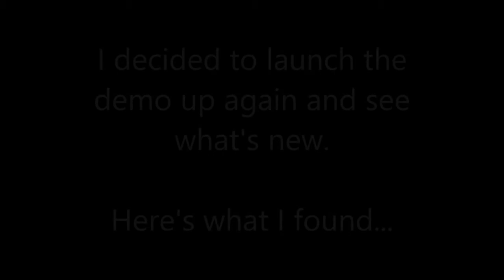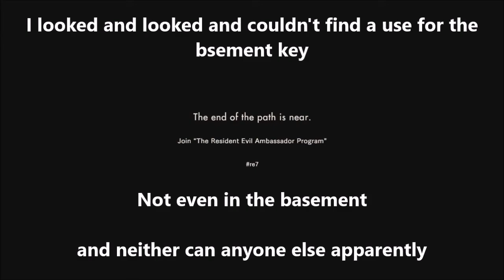RE7 Demo | Twilight Update | New Area, Items & More!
Capcom released an update for the RE7 demo and it features a few new additions/changes

Thanks to Enistachia for my Logo.

Thanks to Funky Hurdles for my Avatar